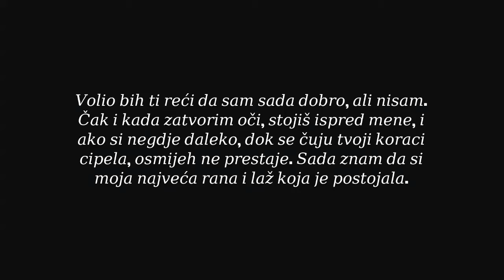Goodbye ( Video priča 1)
Video priča " Goodbye ( Zbogom ).

New Book " Povratak " coming in June 2020.